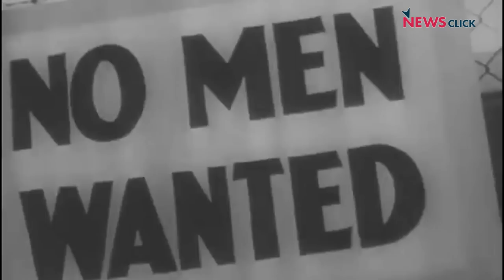Hitler के तानाशाह बनने का सफ़र | Aunindyo Chakravarty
दुनियाभर में दक्षिणपंथी नेताओं की लोकप्रियता बढ़ी हैI ये सब ज़बरन सत्ता में नहीं आए बल्कि जनता ने इन्हें चुना हैI क्यों ये सत्तावादी नेता इतने लोकप्रिय हो गए हैं? इसी परिघटना को वरिष्ठ पत्रकार Aunindyo Chakravarty इतिहास के सबसे कुख्यात सत्तावादी नेता Adolf Hitler के उदाहरण से समझा रहे हैंI